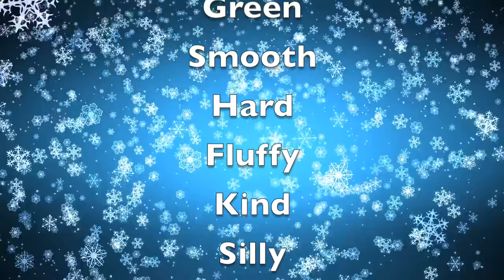Do You Wanna Learn About Adjectives? (Educational Song For Kids)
Learn about adjectives with this song set to music from Frozen.